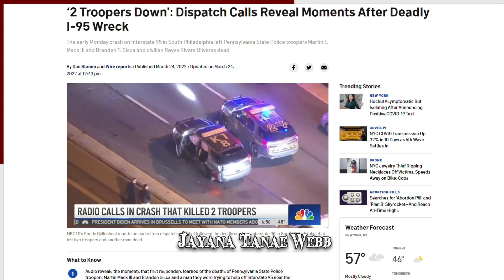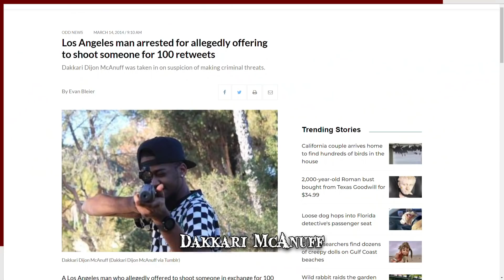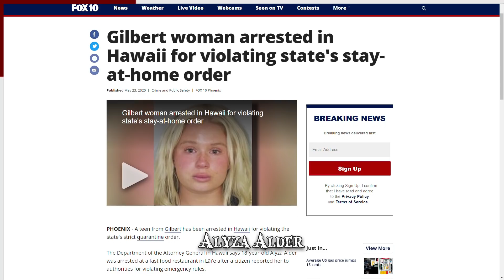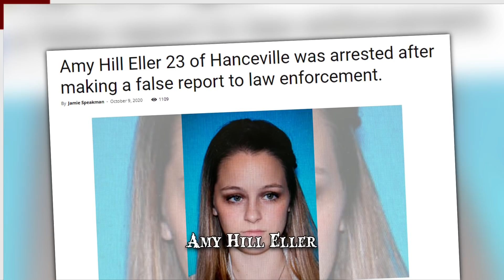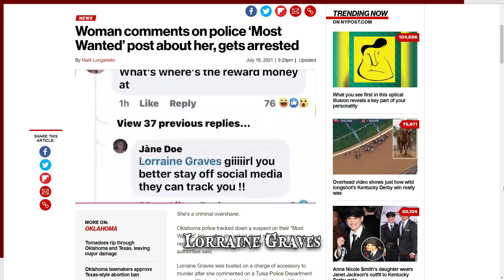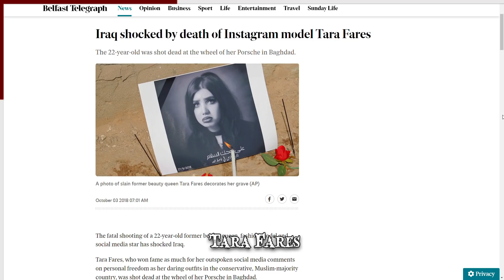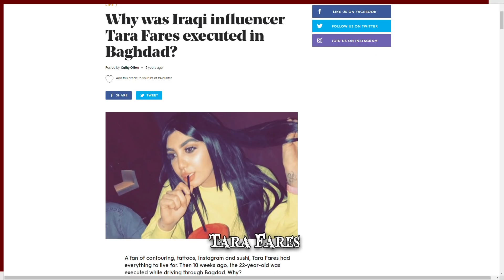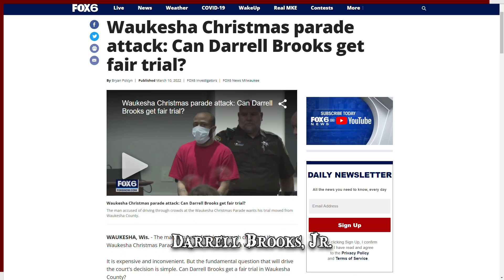When Social Media Posts Go Wrong